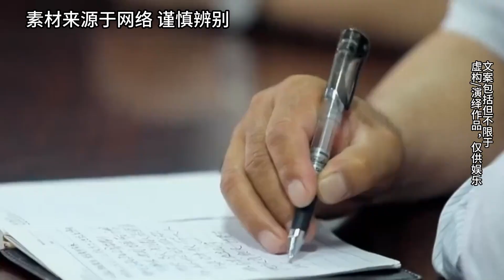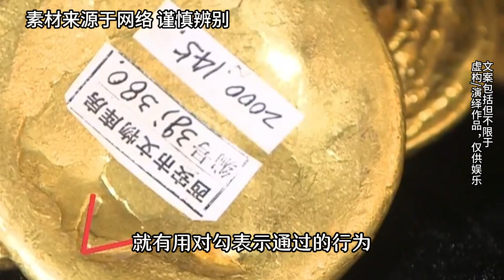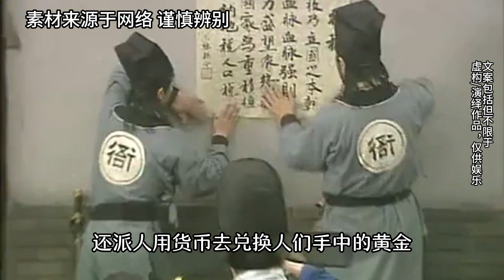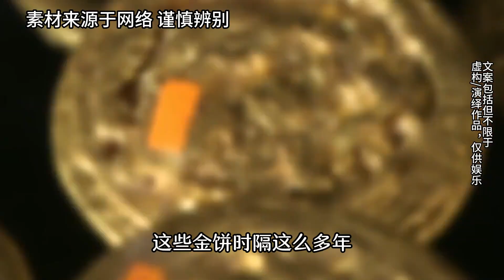西安挖出219枚金餅，專家：墓主人疑似王莽！揭開億萬寶藏之謎